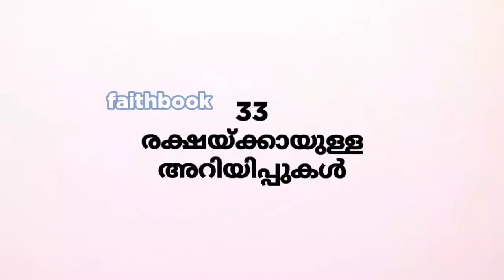അൻപതാം സ്ഥലം 33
മുപ്പത്തിമൂന്നാം3⃣3⃣ സ്ഥലം🏞 :
രക്ഷയ്ക്കായുള്ള അറിയിപ്പുകൾ

ഉത്ഥാനവഴി✨ പാതി🥥 പിന്നിടുമ്പോൾ💫 കാലഘട്ടത്തിൻ്റെ 🤧☠😷സാഹചര്യം മനസിലാക്കി 🙂അറിയിപ്പുകളെ🔊 ഉൾക്കൊള്ളാൻ🎶 ഉള്ളു തരണേ💕 ഉത്ഥിതാ ... മംഗളവാർത്ത ശ്രവിച്ച മറിയമതു ഉൾക്കൊണ്ട പോലെ🤰... തിരുപ്പിറവി🤱 കേട്ട് അതനുസരിച്ച ആട്ടിടയരെപോലെ🧙🏿‍♂🧙‍♂... ഈ കൊറോണക്കാലത്ത്👹👾 ഔദ്യോഗിക അറിയിപ്പുകളും നിർദ്ദേശങ്ങളും😇 രക്ഷക്കാണെന്നുള്ള 😅 ബോധ്യം എല്ലാവർക്കും👨‍👩‍👧‍👦 നൽകണമേ😍 ...